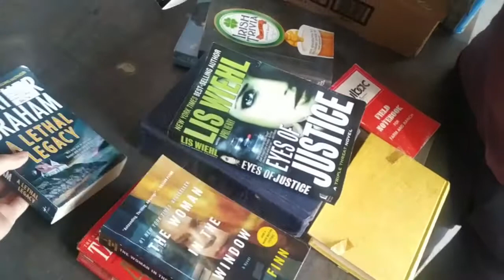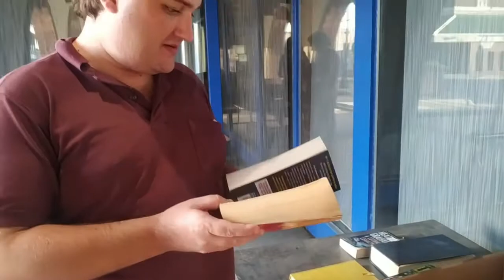Biblioteca Montevideo Minnesota EEUU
¡Hola!

Sí, lo que estás viendo es un pequeño clip filmado en la ciudad Montevideo... ¡pero en Minnesota!

Ésta Montevideo y la Montevideo de Uruguay son ciudadas hermanas reconocidas oficialmente, y es por eso que podés encontrar muchos detalles Uruguayos en esta ciudad del Norte Estadounidense, como la estatua del prócer en Artigas Plaza, donde además puede verse nuestra ciudad vieja de fondo, representada en un mural (en una versión más colonial) y la Plaza Independencia con edificios modernos... una mezcla de épocas uruguayas.

En este video mostramos los libros que se ofrecen gratuitamente cada día, en la entrada de la bilbioteca de la ciudad, para fomentar la lectura de sus ciudadanos.

Estos pequeños videos son complementarios del texto publicado en nuestra web sobre el lugar en cuestión.
Eso significa que verlos por si solos quizás no digan mucho.
Para tener la idea completa, te recomendamos visitar nuestro blog de viajes y leer el artículo completo.

Aquellos videos que tienen la palabra "RESUMEN" delante es porque esos sí, pueden verse de forma independiente y aún así entenderlos mejor, porque son precisamente eso, un resumen de nuestros días en el lugar mencionado en el título del video.

¡Gracias!